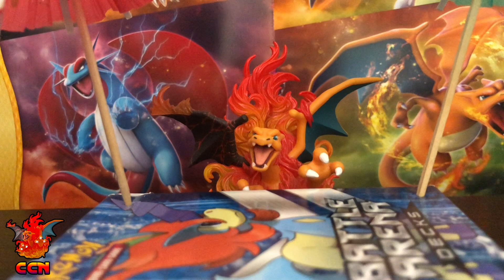Charicific News #1: Dinosaurs, FNAF, and Birds!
Charizard and his pals review news stories about dinosaur bones, the FNAF movie, and rare birds.

It's as great as it sounds.